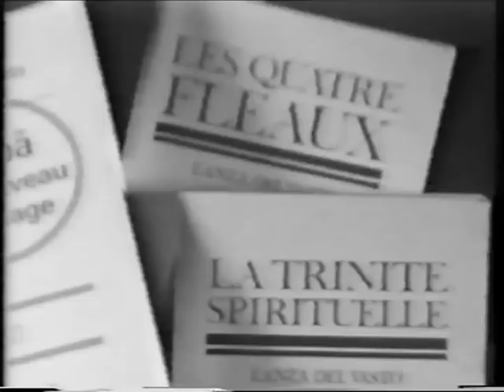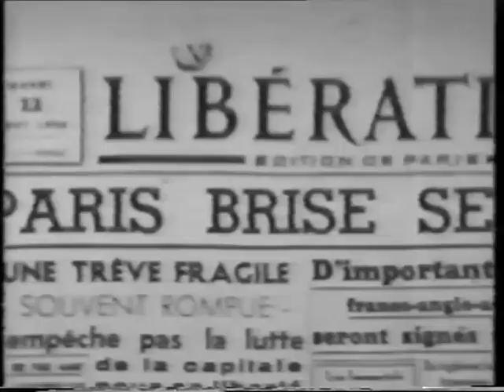Film « Dans les pas de Lanza del Vasto » - Georges-Alain Baudry - 1974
Ce film de 1974, réalisé par Georges-Alain Baudry, est un document exceptionnel. Lanza del Vasto, alors septuagénaire, y évoque de nombreux aspects de sa vie et de son message. Les images en noir et blanc sont d’une grande beauté. Souvenirs de sa rencontre avec Gandhi, méditations sur le mystère de la vie, sur les problèmes de notre époque, alternent avec des évocations poétiques et spirituelles qui donnent à ces 45 minutes une incontestable force. Un document à contempler !